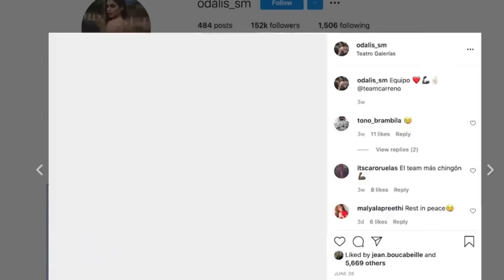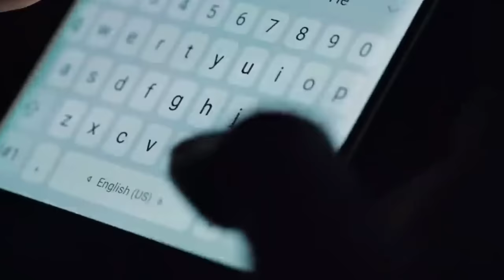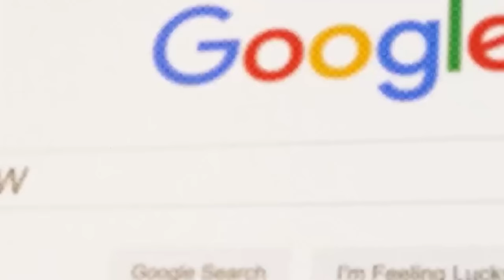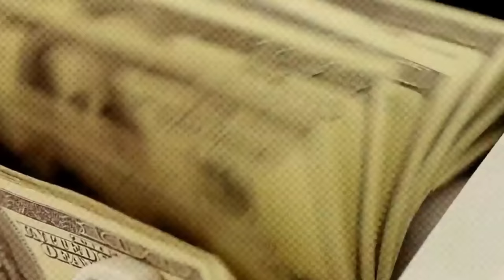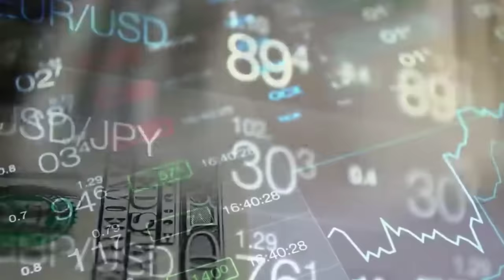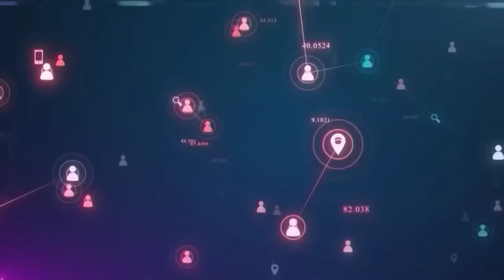பறவைகள் ஏன் "V" Shape-ல் பறக்கிறது தெரியுமா? _ Most Amazing Facts in Tamil galatta news